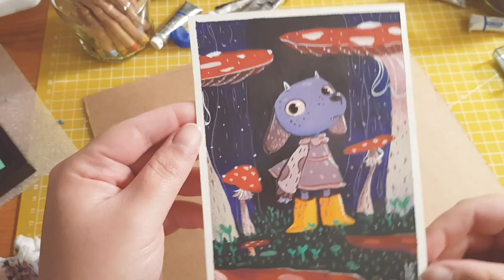This paper is incredible! - Draw&Chill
I have wanted to try this paper for a while. It feels so good to work with good quality paper. I have been playing Animal Crossing recently so I think that may influenced in my illustration. I love this kind of character design.

I hope you like this small drawing. Let me know what you think about it!

Do not forget to relax with this Lo-fi aesthetics!

Tools Used:
• Paper Fabriano Artistico Acquarello 100% Cotton Hot press
• Winsor & Newton : Professional Watercolour : Lightweight Metal Sketchers Box Set
• Winsor & Newton Designers Gouaches
• Caran d 'Ache Luminance 6901 Pencils
• Molotow Masking liquid
• Some Masking tape
• Escoda Prado Sintético Brushes